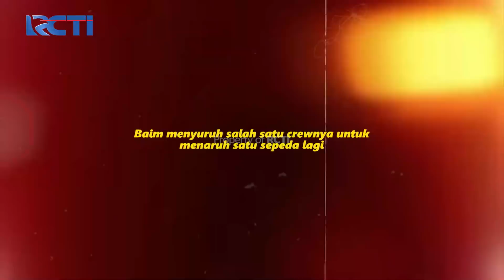BAIM BANTU JUALIN DAGANGAN IBU INI - BAPAU ASLI INDONESIA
DITRAKTIR MOTIONPAY!